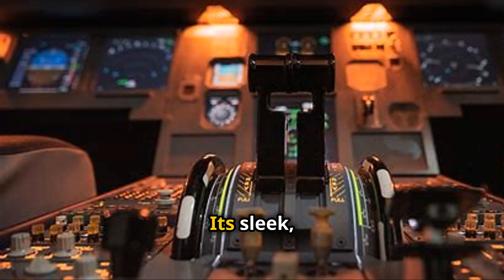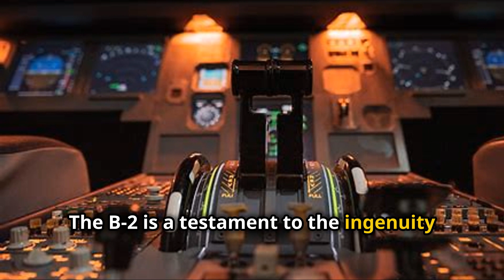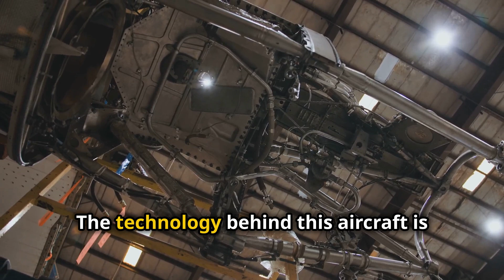Why No One Can Copy The B 2 Spirit Bomber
Replicating the B-2 Spirit stealth bomber is an extraordinary challenge due to a combination of factors that include advanced technology, extensive security measures, and the vast resources required. Here are the primary reasons:

1. Advanced Stealth Technology
- Shape and Design: The B-2 uses a unique flying wing design optimized for minimizing radar cross-section (RCS). Replicating this requires mastery of advanced aerodynamics and stealth physics.
- Radar-Absorbent Materials (RAM): The B-2's skin is coated with classified materials that absorb radar waves. These materials are extremely difficult to reverse-engineer or manufacture.
- Edge Treatment: The treatment of edges and panel joints further reduces radar signature, a highly specialized engineering skill.

2. Classified and Proprietary Information
- Top-Secret Technology: Most details about the B-2's design, materials, avionics, and stealth features are classified. The U.S. has stringent security measures to protect this information.
- Supply Chain Secrecy: Components and materials are sourced through secure, controlled channels to prevent espionage or leaks.

3. Cost and Resources
- Extremely High Cost: The development cost of the B-2 program was over $2 billion per aircraft, including R&D. Replicating such an aircraft requires immense financial resources.
- Specialized Facilities: Manufacturing the B-2 involves specialized infrastructure, including stealth-dedicated factories and testing facilities.

4. Manufacturing Challenges
- Precision Engineering: The tolerances for the B-2's components are extremely tight to maintain stealth capabilities.
- Exotic Materials: Many materials used in the B-2 are rare or custom-engineered, requiring advanced manufacturing techniques.

5. Expertise and Knowledge
- Interdisciplinary Expertise: Developing a stealth bomber like the B-2 requires expertise in aerodynamics, materials science, radar systems, and more.
- Generational Knowledge: The B-2 benefited from decades of U.S. military research into stealth technology.

6. Legal and Geopolitical Barriers
- International Sanctions and Treaties: Exporting or copying stealth technology can violate international treaties, leading to severe consequences.

7. Integration of Systems
- Avionics and Software: The B-2 relies on cutting-edge avionics and mission systems, which are not only classified but also incredibly complex to develop.
- Stealth Maintenance: The B-2 requires ongoing maintenance to preserve its stealth capabilities, a process that involves proprietary tools and expertise.

8. Geopolitical Isolation of Development
- Even for technologically advanced countries, stealth bomber development requires a combination of political stability, military focus, and industrial capacity. Few nations have the resources or strategic priorities to achieve this.

Conclusion
Replicating the B-2 is not just about copying a blueprint—it's about mastering an entire ecosystem of technologies, manufacturing processes, and strategic resources that only a few nations are capable of assembling. This makes the B-2 a symbol of technological and military dominance that remains extremely difficult to replicate.